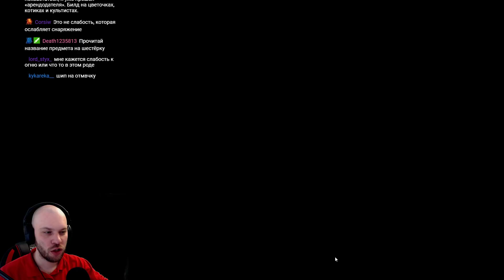ЛОМАТЬ НЕ ИНЖЕНЕРИТЬ • DICEY DUNGEONS • 2 СЕЗОН • 19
Об этой игре:

«Стань огромным игральным кубиком на ножках и сражайся до конца в постоянно меняющихся подземельях! Сможешь ли ты вырваться из жестоких лап капризной Госпожи Удачи? В новом динамичном карточном «рогалике», который создали Terry Cavanagh ((Super Hexagon), VVVVVV)), Chipzel и Marlowe Dobbe, тебе предстоит сражаться с монстрами, добывать лучшее снаряжение и повышать уровень своих персонажей, стремящихся одолеть саму Госпожу Удачу, богиню везения. Только продуманная стратегия позволит совладать с непредсказуемыми игральными кубиками.»